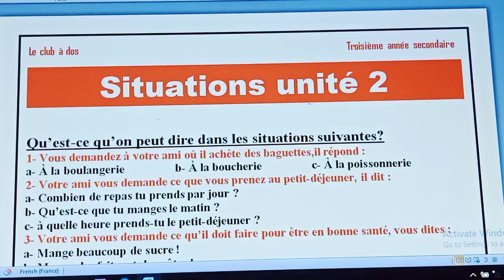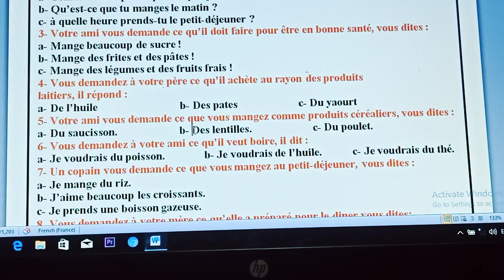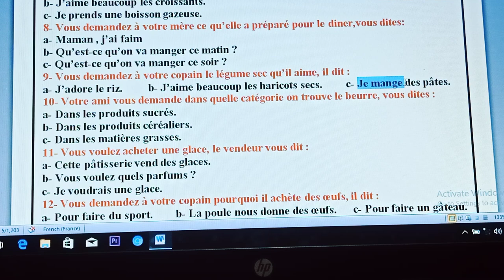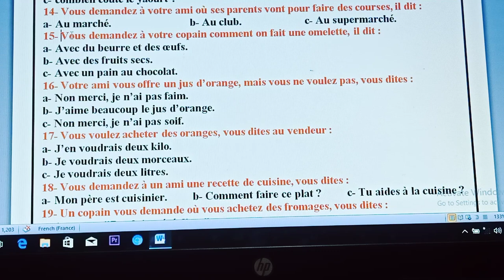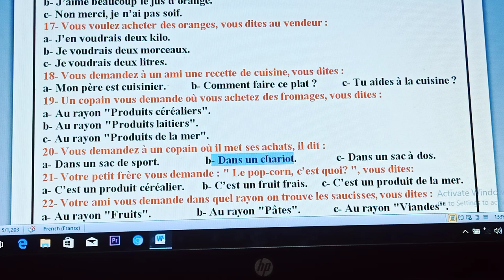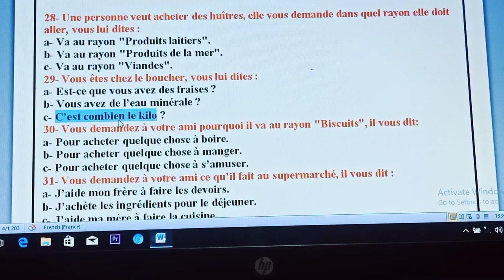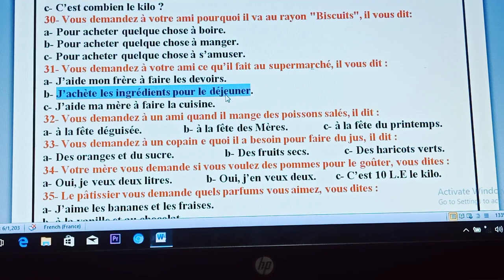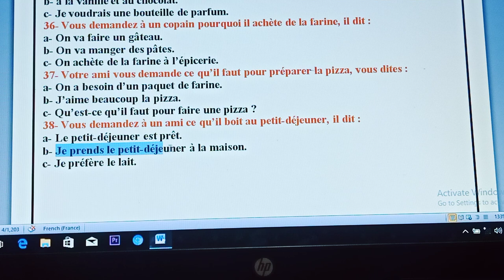مواقف الوحدة الثانية في اللغة الفرنسية ثانوية عامة 2020